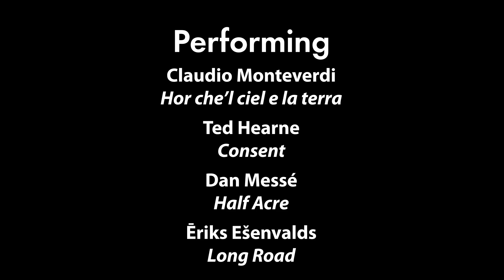Westminster Choir Tour 2019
Westminster Choir travels to Texas and Oklahoma City in January 2019 and presents a program that takes its title from Dan Messé's lyrical song Half Acre and includes choral masterworks ranging from Claudio Monteverdi’s Hor che’l ciel e la terra to Ted Hearne’s thought-provoking Consent to Ēriks Ešenvalds’ evocative Long Road, as well as American folk songs and spirituals.